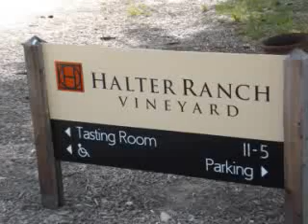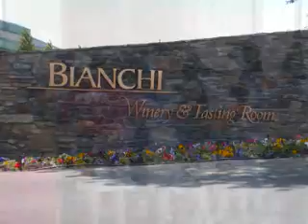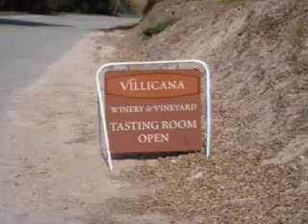Paso Robles Wine Trip May 2007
Myself John Scott Julie and Cheryl got together for a "little" Wine tasting in Paso Robles